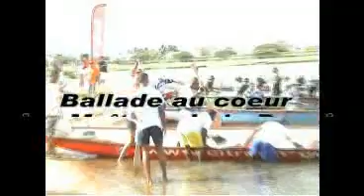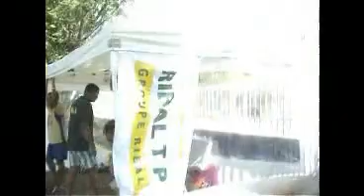Ballade au coeur des maitres de la pagaie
petite promenade...